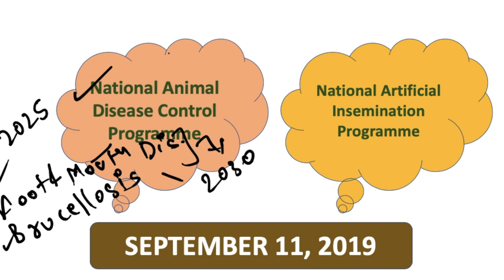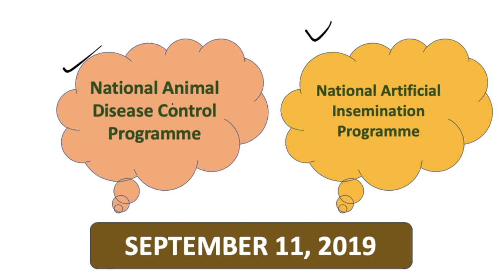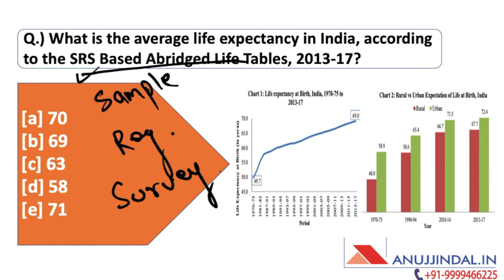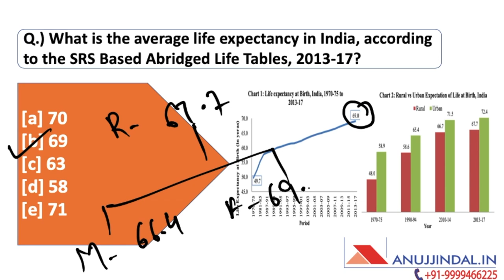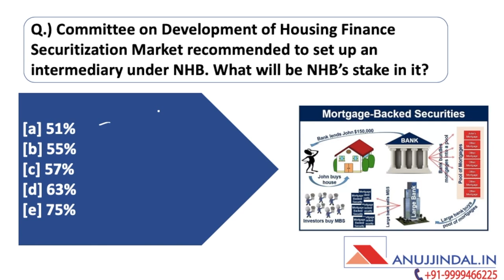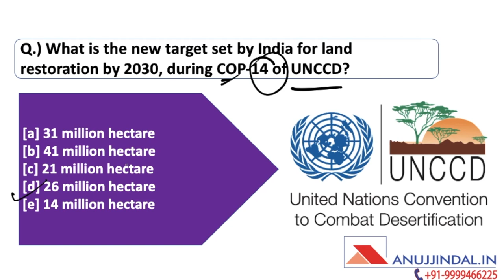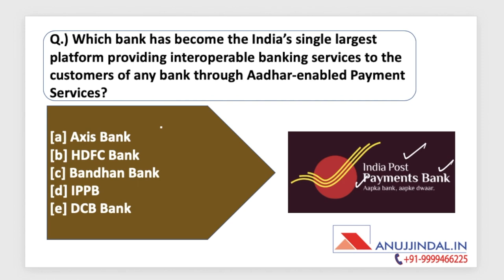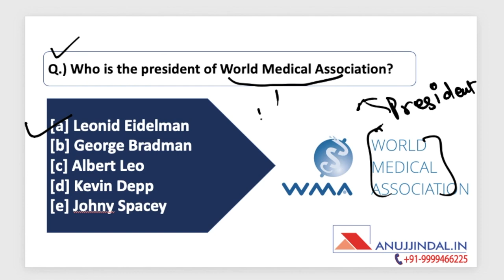Morning Tales | 11th September 2019 | Daily Current Affairs | RBI, SEBI, NABARD, Banking